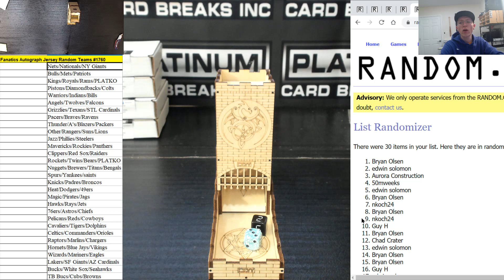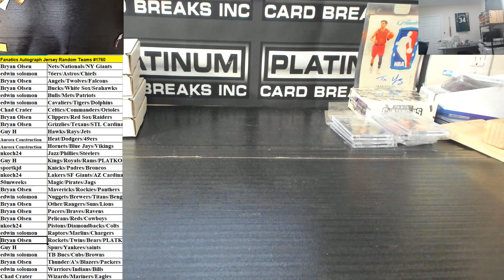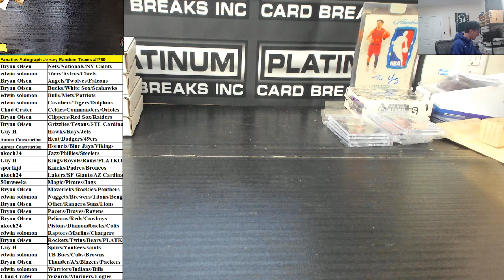Fanatics Authentic Autographed Multi Sport Jersey Random Teams #1760